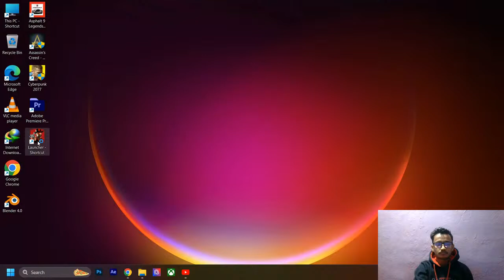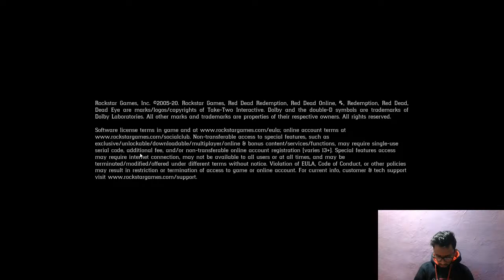Red Dead Redemption 2 || live stream